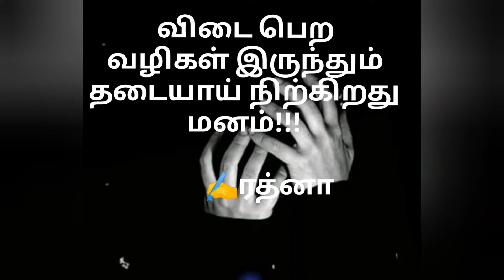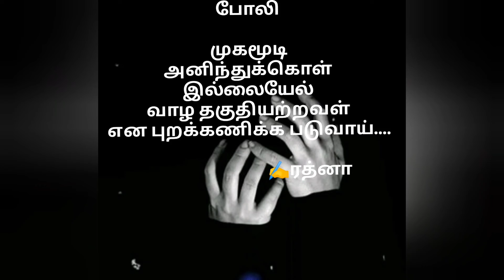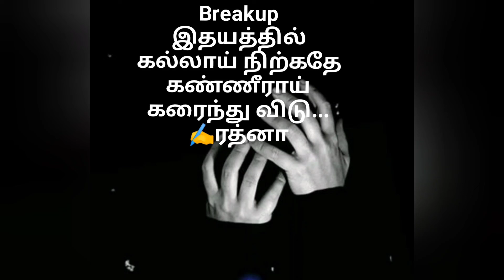❤️காதல் கவிதை - 3❤️| Love Status|Love Quotes|Tamil Kavithaikal|Kavithaikal in Tamil